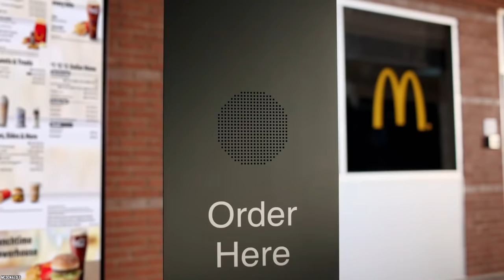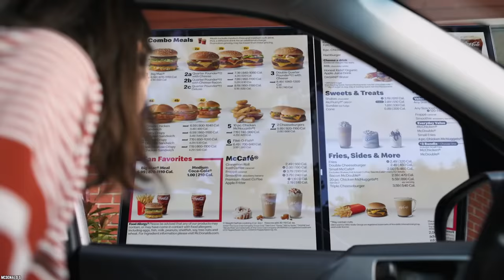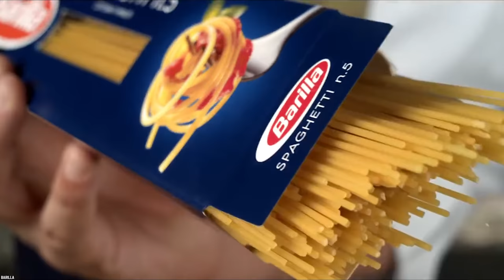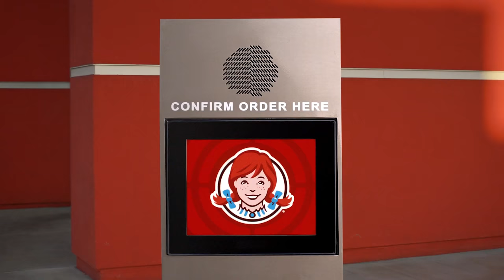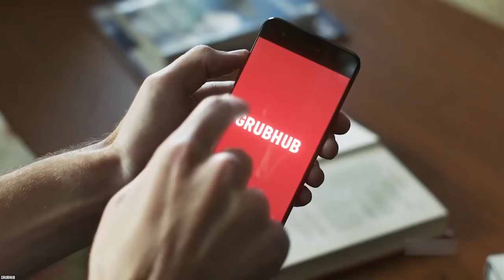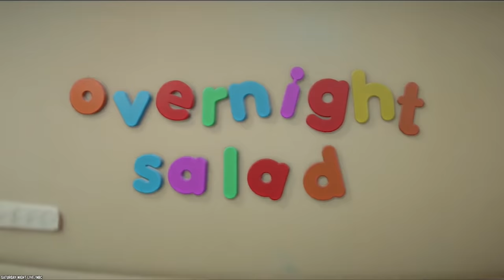Top 10 Most Popular Takeout Foods!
Do you know what are the top 10 most popular takeout foods? The prepared food requires no further preparation, which is purchased to be consumed off a prepared food facility's premises.

Ordering takeout is more popular than ever and you can get an impressive choice of foods. So, get ready to work up an appetite as you digest this list of the top 10 most popular takeout foods!

A take-out or takeout; carry-out or to-go; takeaway; takeaways; grab-n-go; and parcel is a prepared meal or other food items, purchased at a restaurant or fast food outlet with the intent to eat elsewhere. If you enjoyed this video list of the top 10 most popular delivery foods in the United States of America and around the world. Comment

TIMESTAMPS:
0:00 Most Popular Takeout Foods!
0:17 Pizza
1:46 Sushi
3:13 Tacos
4:30 Chow Mein
5:46 Burgers
7:15 Pasta
8:35 Burritos and Burrito Bowls
10:00 French Fries
11:15 Chicken
12:29 Salads